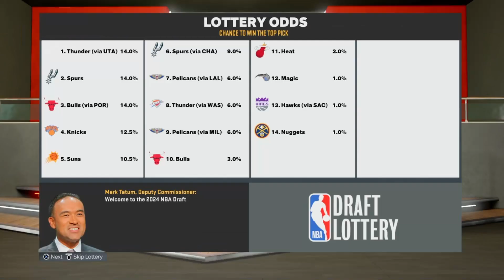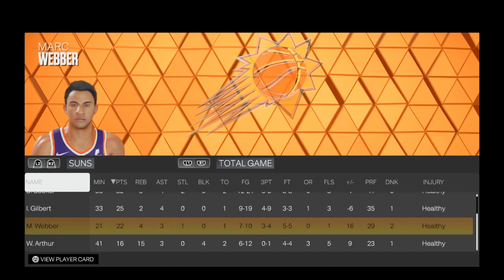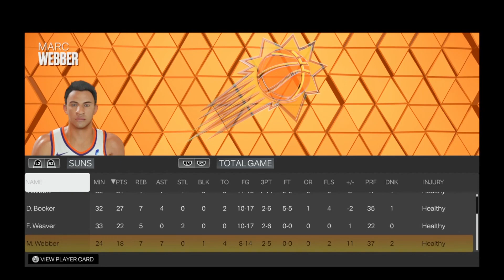DEVIN BOOKER'S NBA CAREER RESET NBA2K23